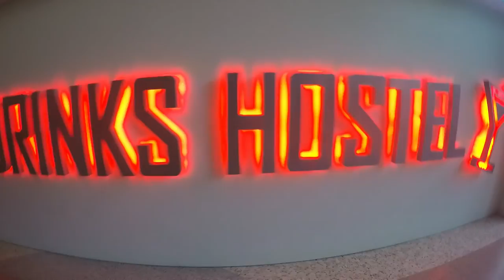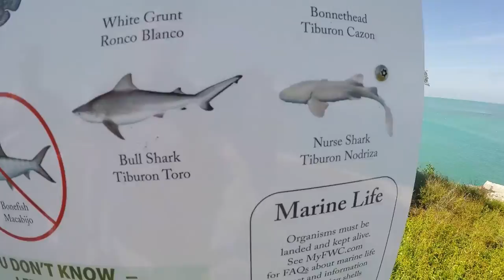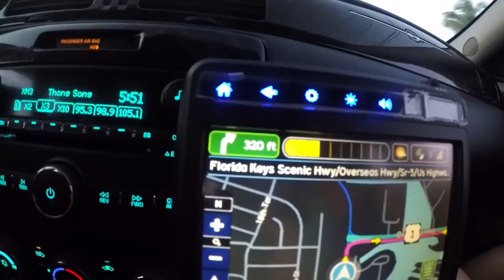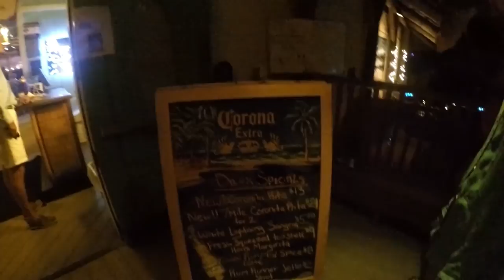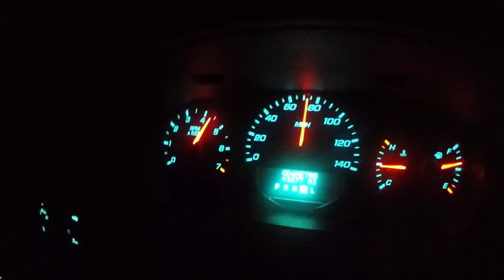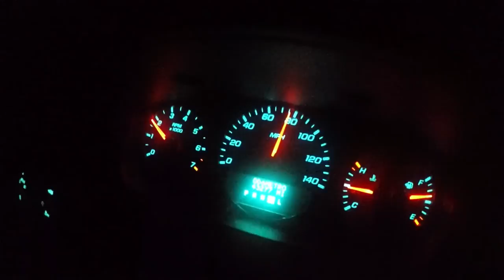The Miami Trip: Day 6 - Key West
Driving to Key West from South Beach.